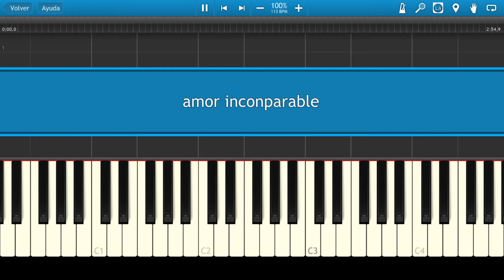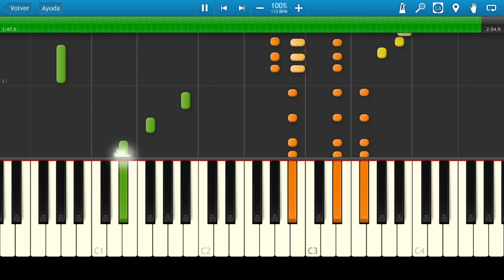Anamelba / Amor Incomparable / Piano Tutorial